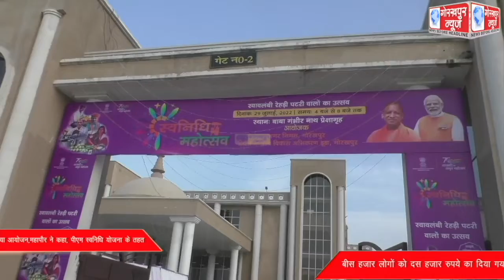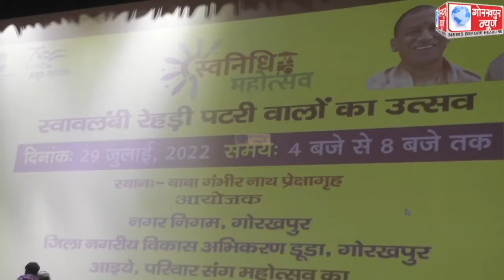जिला नगरी विकास अधिकरण डूडा के तत्वावधान में स्वावलंबी रेहड़ी पटरी वालों के स्वानिधि उत्सव का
जिला नगरी विकास अधिकरण डूडा के तत्वावधान में स्वावलंबी रेहड़ी पटरी वालों के स्वानिधि उत्सव का किया गया आयोजन,महापौर ने कहा, पीएम स्वनिधि योजना के तहत बीस हजार लोगों को दस हजार रुपये का दिया गया लोन,तीस प्रतिशत लोग लोन भरकर ले रहे है बीस हजार रुपये का लोन,बन रहे है स्वावलंबी ।।